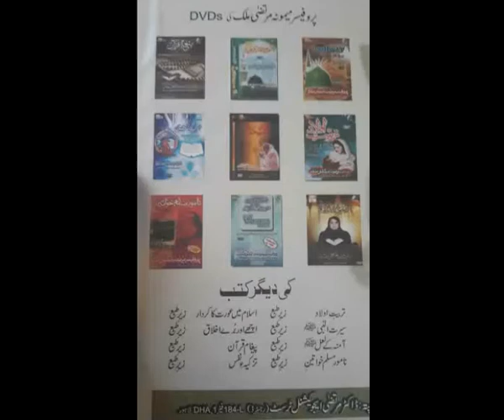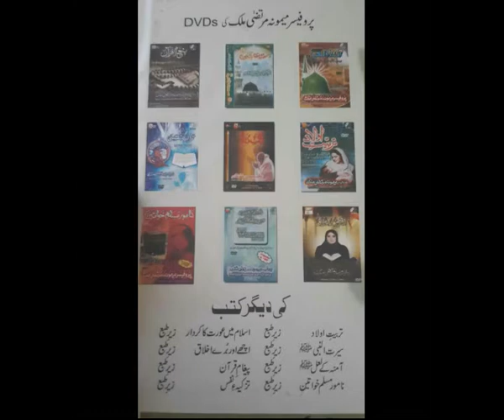Maqasid e Ramzan Part 27 LayLa Tul Qadr by my ama jani Prof Maimoona Murtaza Malik